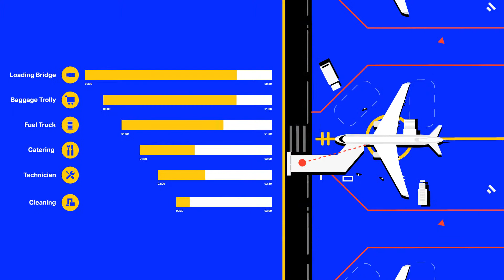Explainer Video | Airport Solution | IATA (Motion graphics)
Project: IATA

Excited to get a similar Presentation video for your company?

Producer: Motion Path

Script: Current forecasts predict exponential growth in air travel.
Passenger demand is expected to double over the next 20 years.
Over 38 thousand new aircraft will enter the skies during this time.

Airports are going to be really pressed for space… pressed for clean air…really busy ….and really, really noisy

Airport expansion is not the only solution. We have to work smarter.
Aircraft are already connected to the ground…. We just need to CONNECT them to operations in smarter ways.

DIGITALIZATION will facilitate the exchange of data in real time.

Information will complement human-to-human with machine-to-machine interactions. Predictive analysis will enhance our capability to accommodate more traffic and improve our turn-around performance.

This is how we see our ramp of the future.
This is CEDAR.